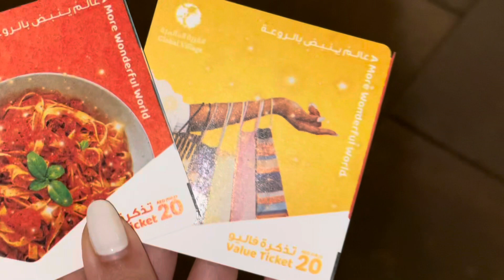من أجمل الاماكن في دبي القرية العالمية أجيو معايا نعملو خريجة خفيفة وظريفة🇲🇦